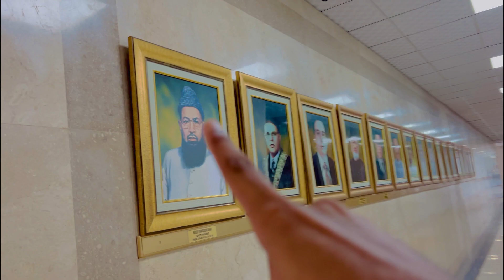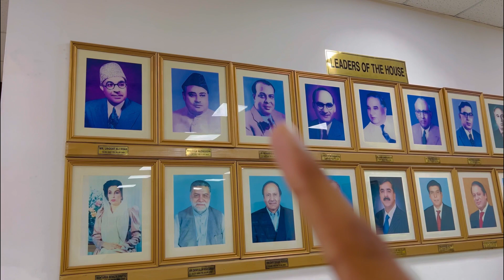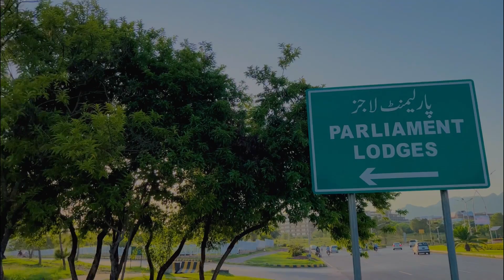Parliment House National Assembly K Wo Mnazir Jo Pehly Kbhi Na Dekhy Hu ||Suprem Court PM House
Parliment House National Assembly K Androni Mnazir ||Suprem Court PM House